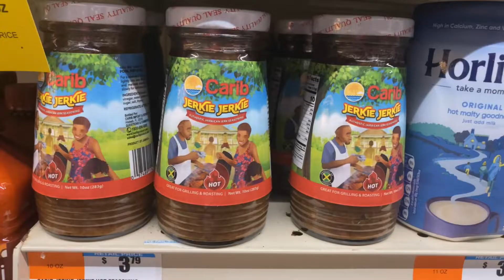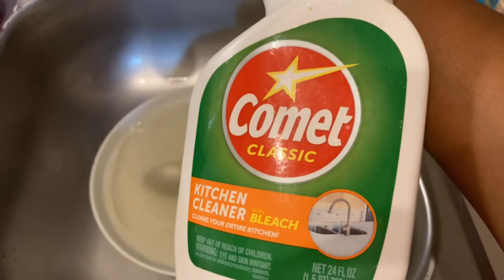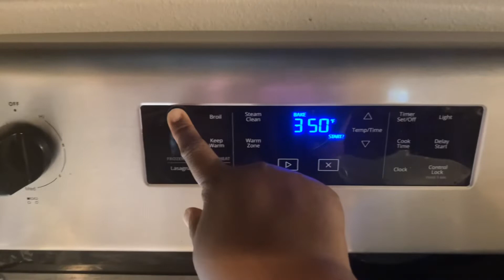Beef patties | My Recipe